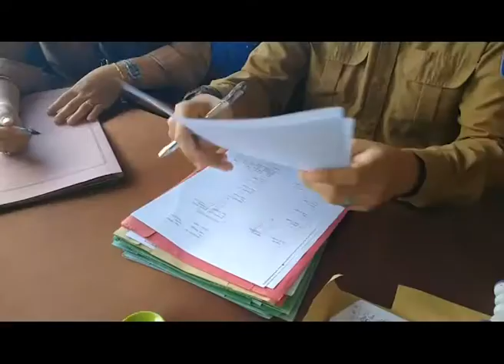KPU BASEL MINTA BANTU APD KE TIM GUGUS COVID DAN DINKES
DITENGAH PANDEMI COVID 19. KPU BANGKA SELATAN MEMINTA BANTUAN APD KEPADA TIM GUGUS TUGAS DAN DINKES BASEL UNTUK PELAKSANAAN VERIVIKASI FAKTUAL